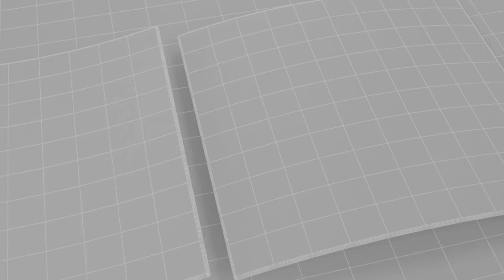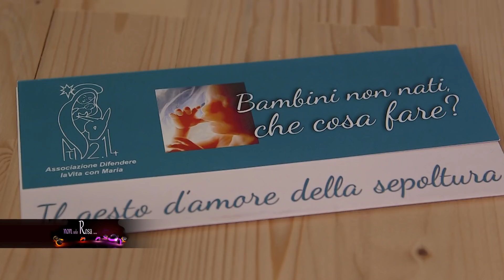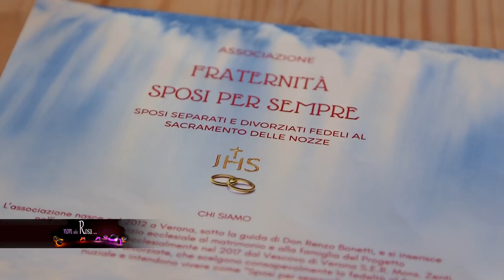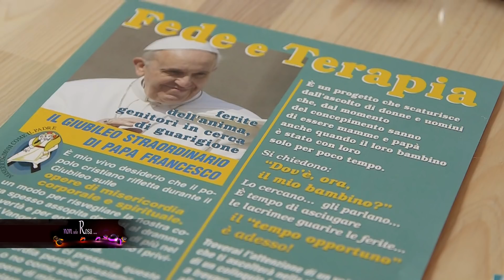Non solo Rosa - Irma Laganà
La storia di Irma Laganà, una donna forte che si è trovata suo malgrado a vivere qualche difficoltà ma che ha trovato nella fede incrollabile in Dio la risposta e la consolazione ad ogni sua necessità.